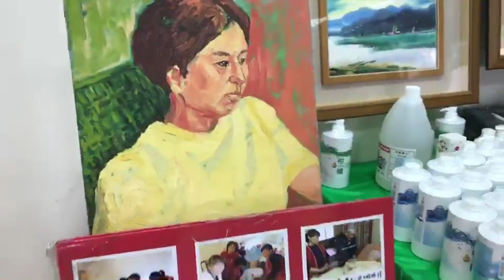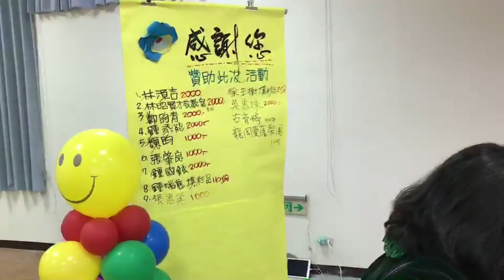發光的音符~2018歲末迎新聯歡餐會在石門4K